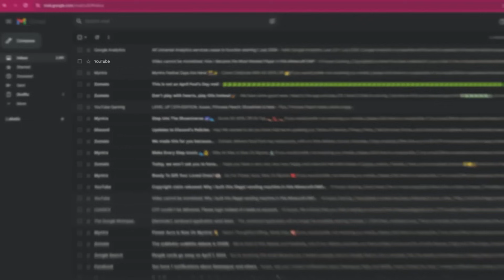How I Secretly Used CREATIVE Mode for 1 WEEK In This Minecraft SMP...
In this video,  I Secretly Used CREATIVE Mode for 1 WEEK In This Minecraft SMP...
ft. @Yug@YugPlayz